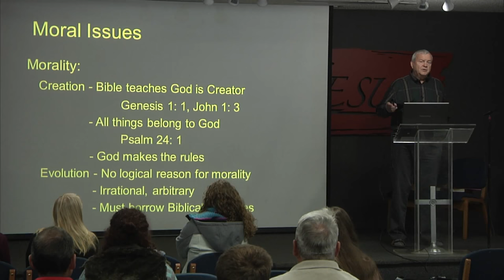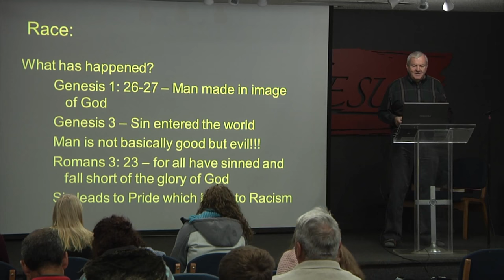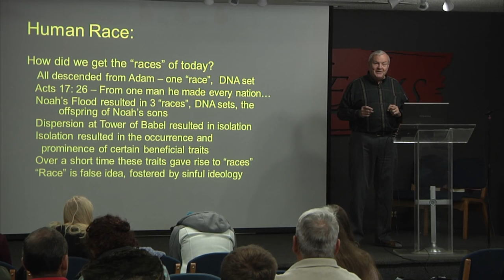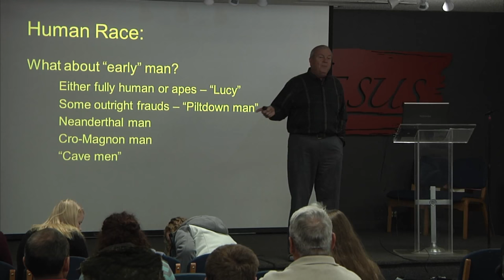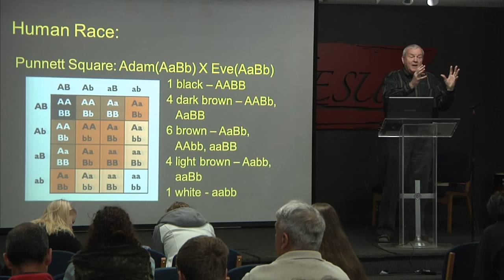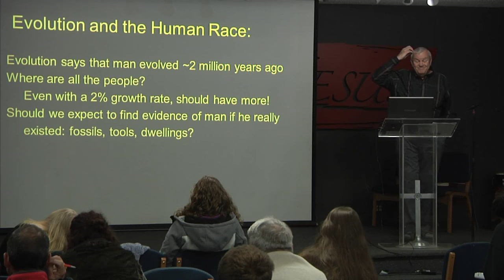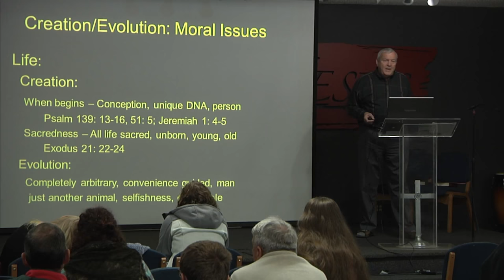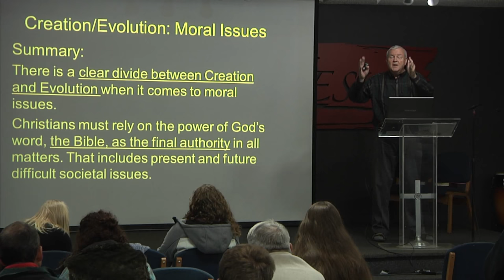Creation Science vs Evolution | Dr. Steve Carter— Session 5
The evidence is all around us. Creation itself is a witness to the Biblical creation account in Genesis. Dr. Steve Carter is a guest speaker with Teen Missions staff in this six-part special presentation.